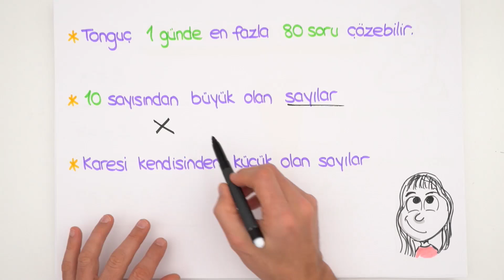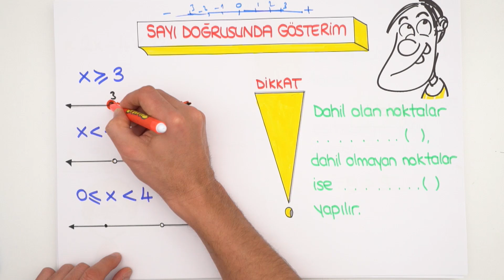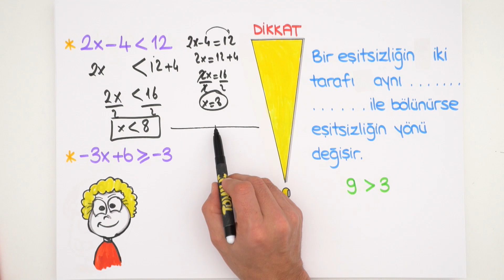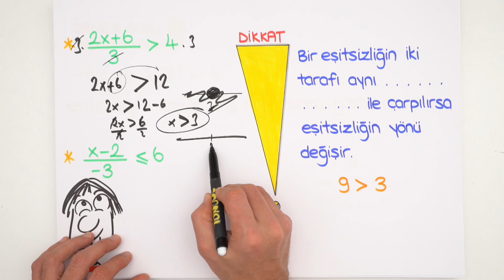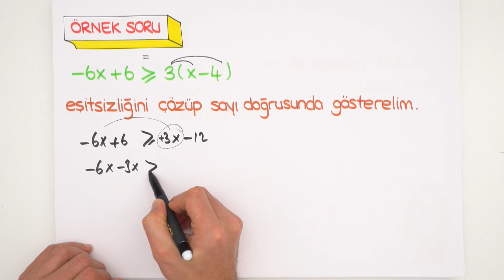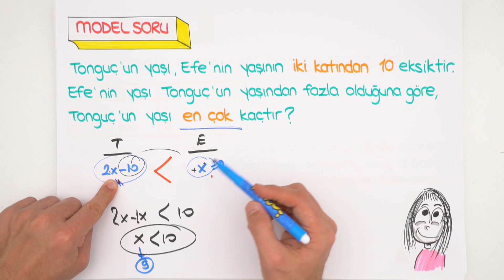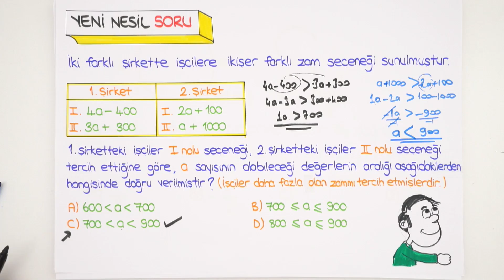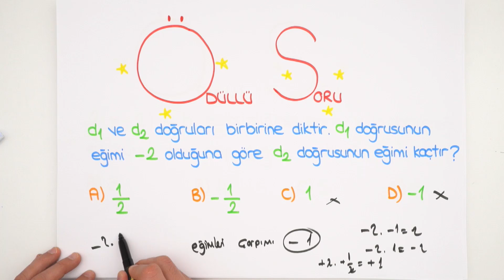Eşitsizlikler | LGS Kampı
8.Sınıf Matematik dersinde, ''Eşitsizlikler'' konusunu öğreniyoruz. 2005tayfa sınava az bir zaman kaldı! Hazır mısın?😎